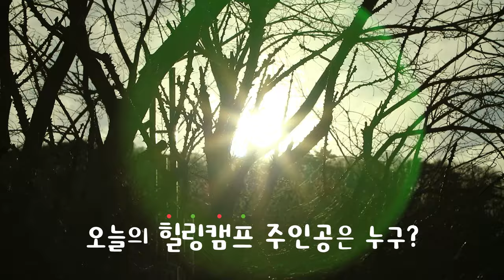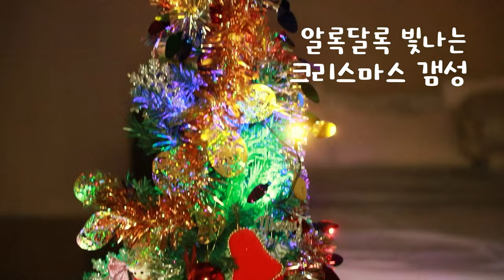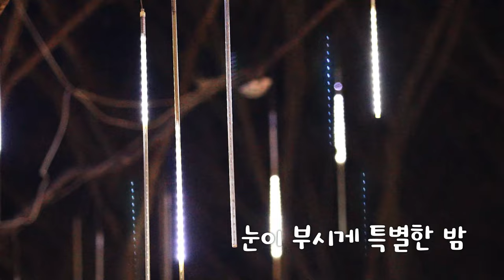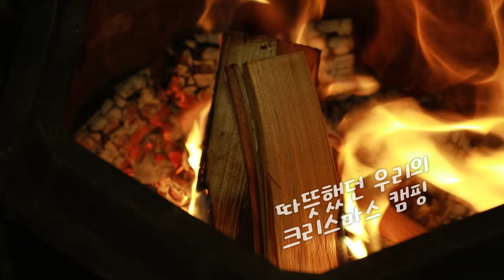[힐링캠핑] 해피 크리스마스~~ 추억쌓으러 크리스마스 힐링 캠핑 떠나보세요~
4살 터울의 송민옥, 송선옥 자매가
크리스마스를 앞두고 떠난 힐링 여행!!
그녀들의 스페셜한 크리스마스 캠핑이 시작됩니다~

Song sisters' special Christmas camping.
Two middle-aged sisters who went back to their childhood!
Song Minok and Song Sunok are 4 years apart.
A healing trip ahead of Christmas.
Their special Christmas camping begins.